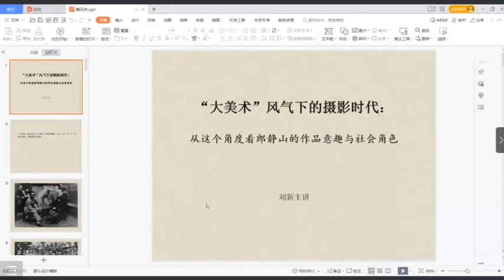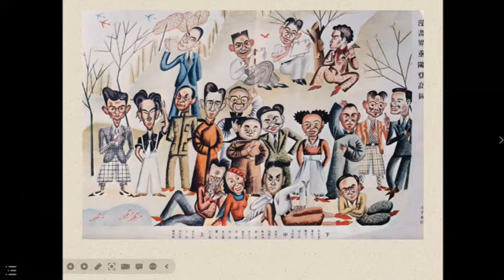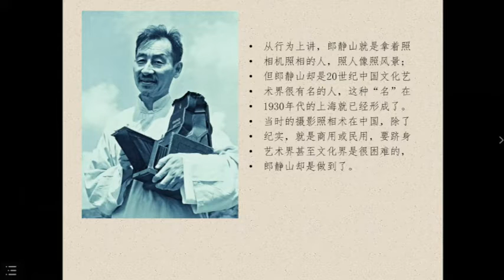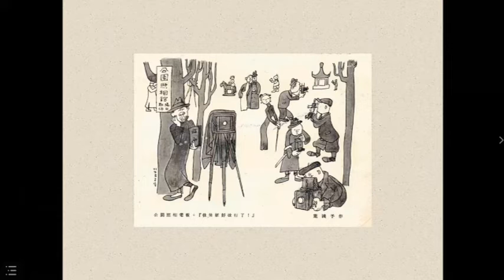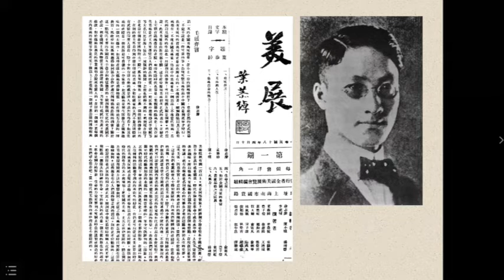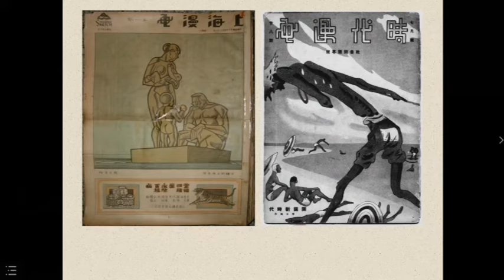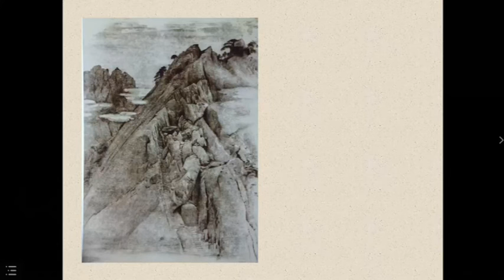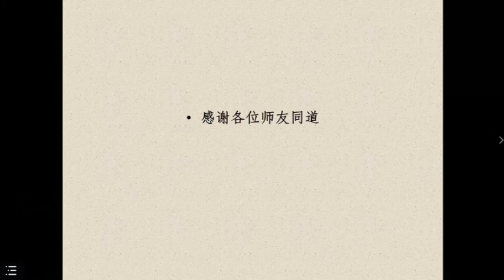劉新：「大美術」風氣下的攝影時代：從這個角度看郎靜山的作品意趣與社會角色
郎靜山 130 歲紀念線上講座